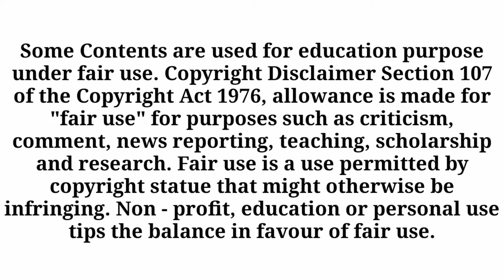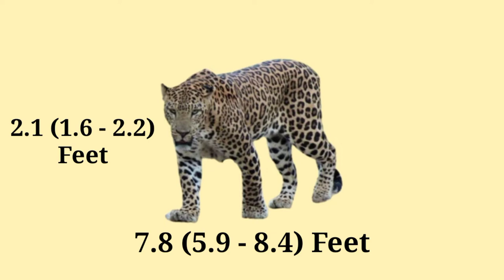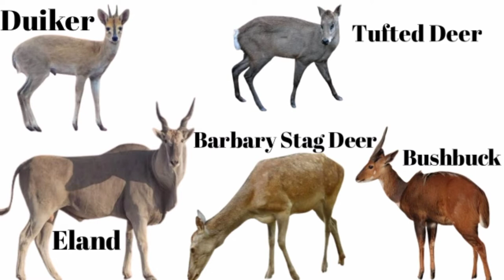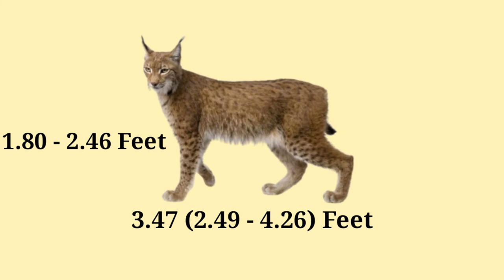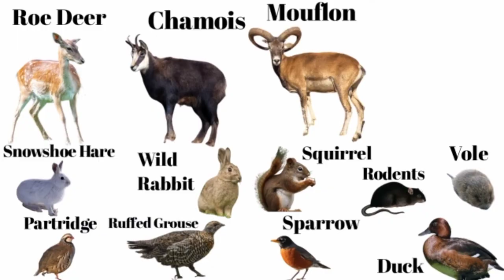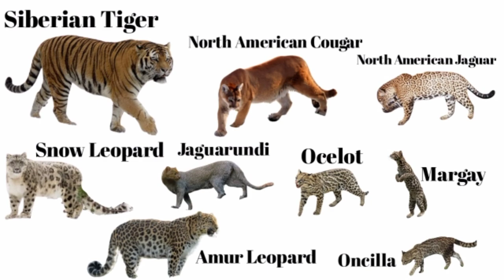LEOPARD vs LYNX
0:00 Copyright Disclaimer
0:04 Video Starts
0:13 Leopard
1:12 Habitat & Population
2:15 Size & Weight
2:24 Bite Force
2:33 Speed
2:42 Weapons
2:55 Preys
3:15 Competitors
3:40 Lynx
4:21 Habitat & Population
4:52 Size & Habitat
5:06 Bite Force
5:15 Speed
5:24 Weapons
5:37 Preys
5:46 Competitors
6:04 Fight
6:22 Video Ends

Images Credit